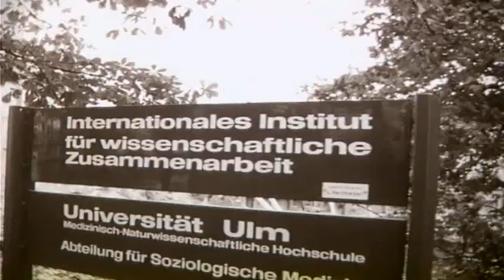Verkauf der Reisensburg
Die  desolate "schwäbische Akropolis" wurde 1966 an Prof.Dr. Ludwig Heilmeyer und das Internationale Institut f. wissenschaftliche Zusammenarbeit in Ulm aus Privathand verkauft und damit vor dem Verfall gerettet.